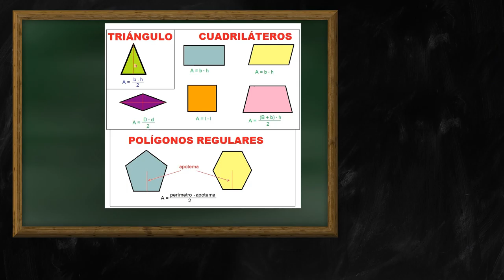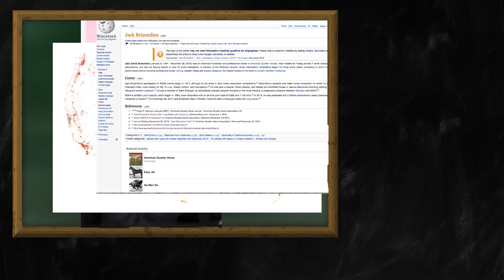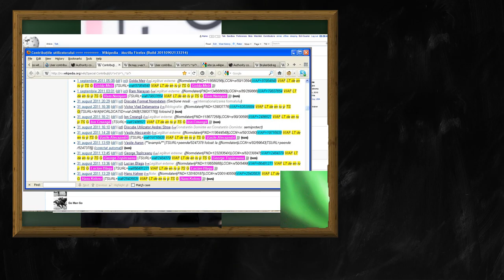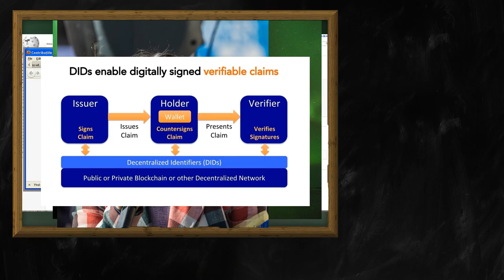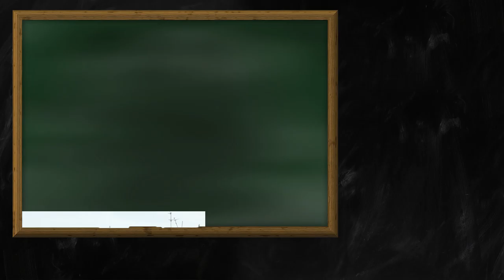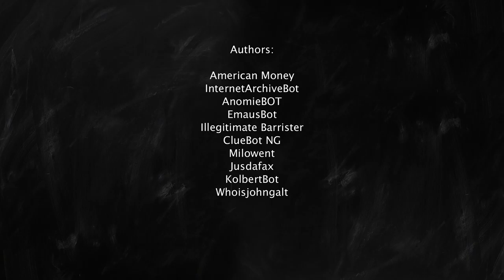Random Wikipedia: Richmond County, Virginia